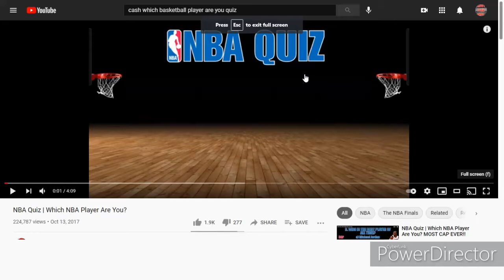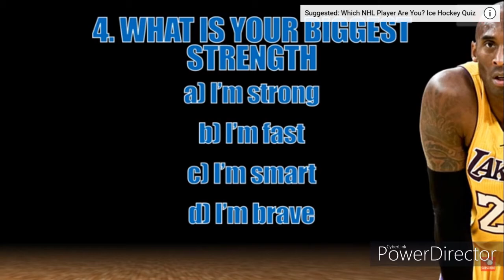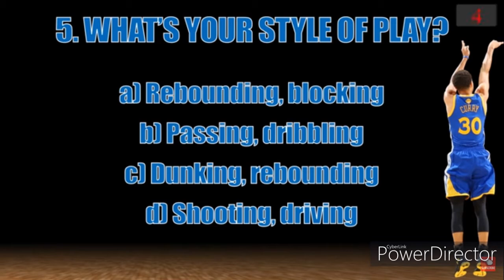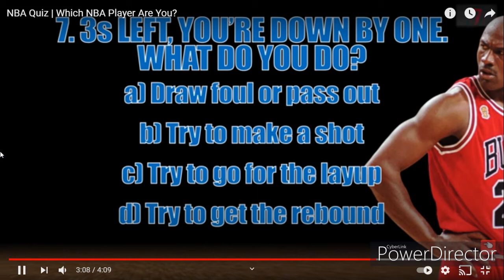What NBA player am I??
Yoooo what's up guys!!! thanks for 40 subscribers now road to 50! In this video I am taking a quiz to figure what NBA player I am!!!

Mix coming tomorrow!!!